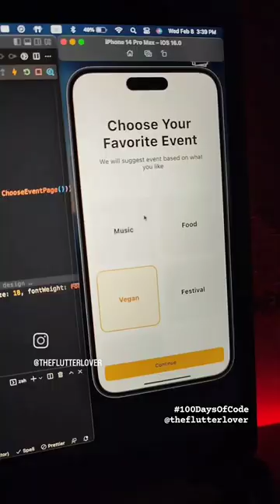100 Days of Code Challenge - Day 64